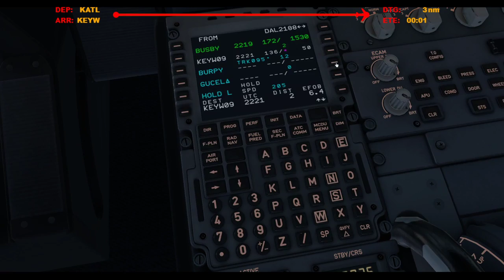Hard Landing in Key West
Broadcasted live on Twitch on February 4, 2021 -- Watch live

Runway 9.

Honorary Tippers:
CameronWeir
LarryCanari
xICocoSlayzI
DavidB
NathanGrahamAviation
ShaneFSX
EggMcMuffin
RileyOldfield
OCrazyBear
micah_vobora
Spankmynutz88
FlightSimStream
Stease1337
Msp_NeedTraffic_Jordan
Strongwheel54
PolarAviation
GoodLordAlmighty